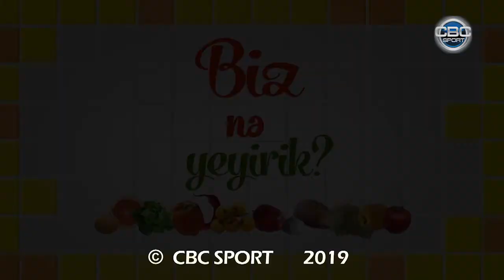Biz nə yeyirik? - (Taleh Məmmədov) CBC Sport